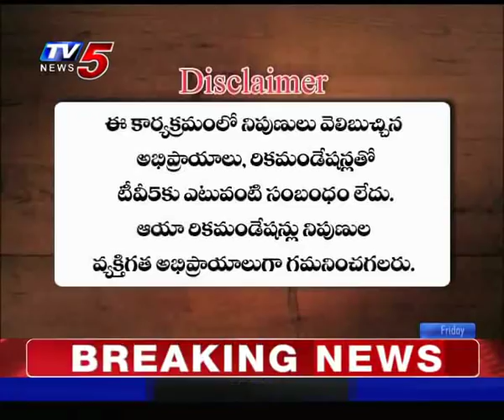15th Feb 2019 TV5 News Smart Investor